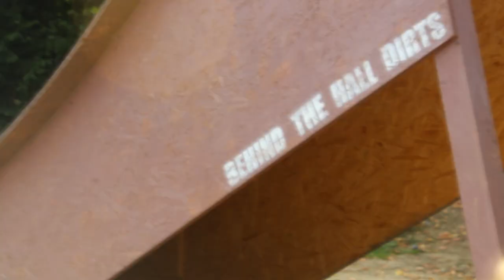Igor Sladkovský BMXSHOP.sk…To The Team Video Contest